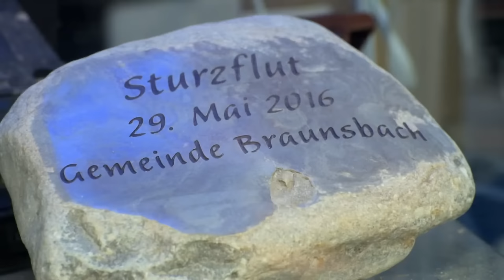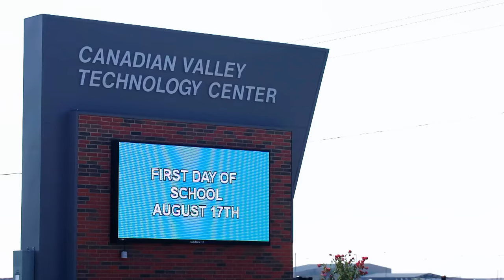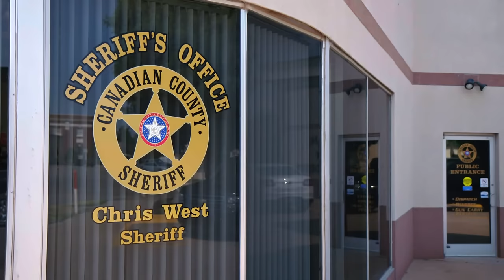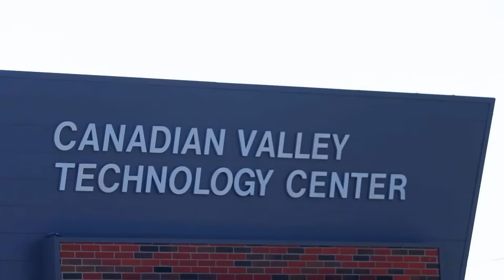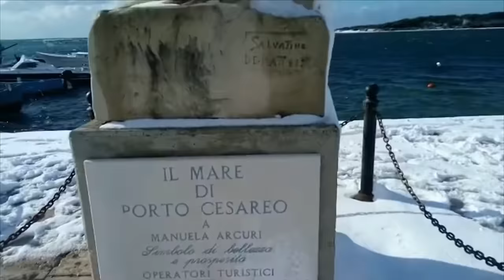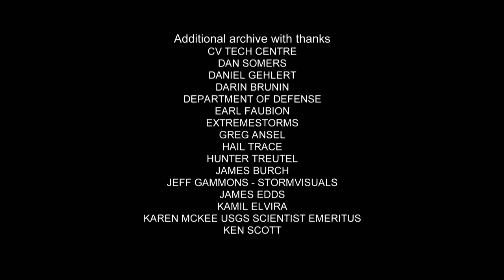Snowing In The Middle Of Summer | Worlds Wildest Weather | Beyond Documentary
"World's Wildest Weather" charts some of the worlds most intense and out of this world weather. Incredible stories of bravery and awe-inspiring footage from hurricanes to tornadoes to giant-sized hail and winds. This fast-paced show will get the adrenaline pumping as viewers jump behind the scenes to explore the science behind what causes these incredible phenomena.